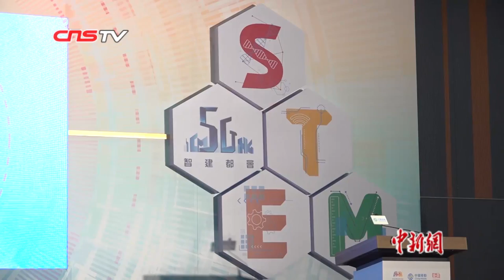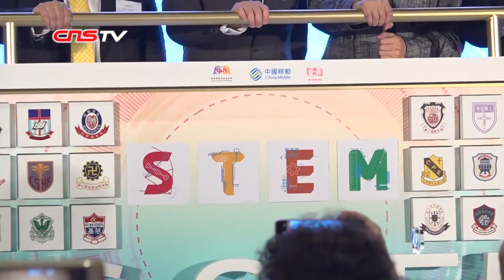200所香港小学申请加入5G先导学校计划 学生体验无人驾驶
现在，5G成了一个越来越火的词汇，将改变人类的生活方式。7月8日，一群香港学生亲身体验了5G无人驾驶汽车。人坐在车内后座，无需手动操作方向盘，手上拿着5G网络遥控器便可轻松驾驶汽车。许多学生体验过后都觉得非常兴奋，坦言免去了人工驾驶的劳累。